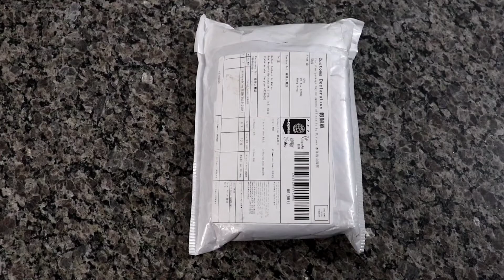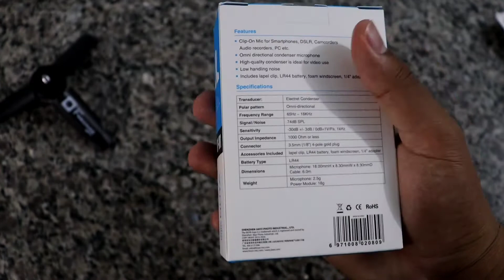UNBOXING MICROFONE DE LAPELA BOYA M1